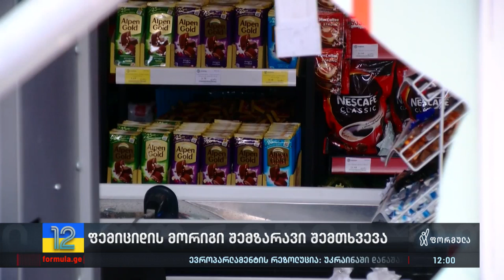ფემიციდის შემთხვევა თერჯოლაში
▪️ 40 წლის კაცს, რომელმაც თერჯოლაში ყოფილი ცოლი მოკლა, ქალთან მიახლოება შემაკავებელი ორდერის გამო ეკრძალებოდა | ახალი დეტალები